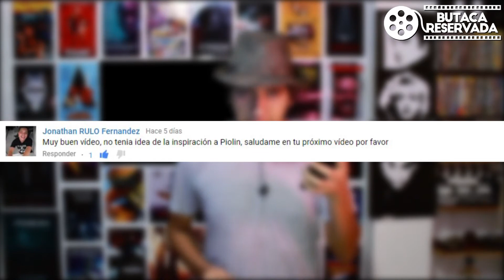ESTRENOS CINE JULIO 2017 | Spiderman Homecoming, Transformers, La Hora Final, NETFLIX y más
Arrancamos la nueva sección, dándoles los estrenos del mes de Julio 2017.
Haznos saber cual es la película que más esperas en JULIO.
• LA HORA FINAL PELÍCULA PERUANA
• SPIDERMAN HOMECOMING
• CASTLEVANIA
• NETFLIX ESTRENOS
• DUNKERQUE
Edición: VisualPack
Voz: Yeltsin Urbina